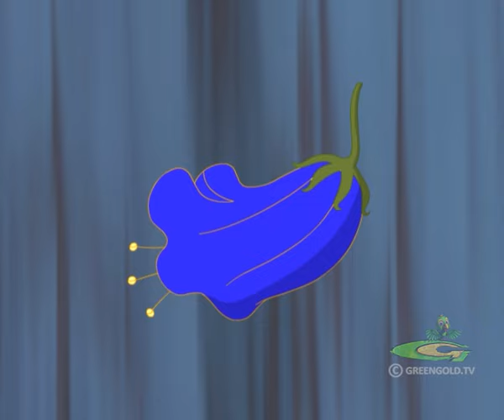Krishna Aur Balram - 3 Best Super Villains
Watch this exciting episode of Krishna and Balram as Shankhasur tries to ruin a crop in jealousy of Krishna to steal attention. Witness this epic episode as Krishna and Balram save the day and fight against Shankhasur to protect the crops and rescue people. Don't miss out on the thrilling moment when Krishna defeats him and ends his arrogant nature.

Catch up on all interesting Krishna, Chhota Bheem old episodes, and Balram videos & episodes of fascinating kids cartoon @GreenGoldKids
Watch attractive cartoon stories for kids like funny videos, cartoon movies, Krishna, Chhota Bheem, and Balram cartoon for children